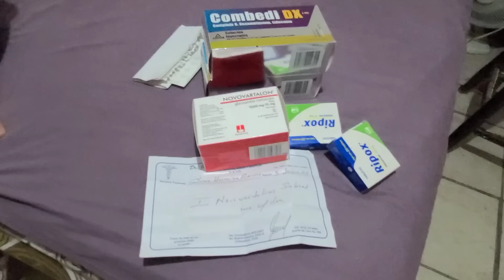Y nos fuimos con Gloria la chaparrita